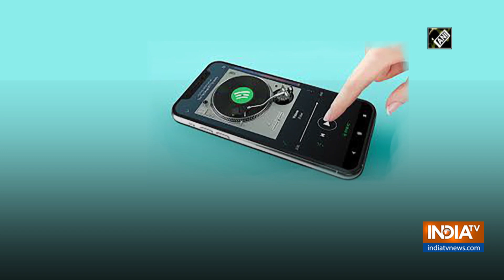Spotify now supports video podcasts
Get All Latest Updates Here:
IndiaTV News in Hindi Spotify on Tuesday announced that it is unveiling the first version of its new video podcast feature.